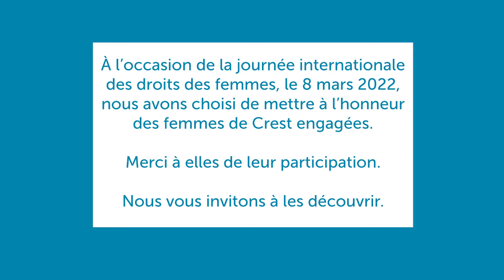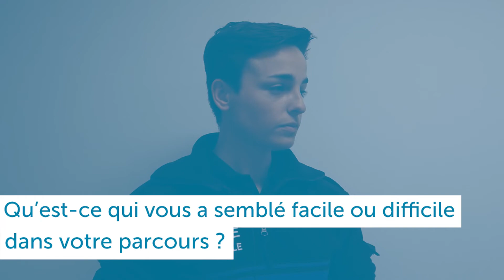8mars l Portrait n°4, Mélanie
8mars portrait l Elle est Crestoise et engagée, découvrez son parcours à l’occasion de la Journée Internationale des Droits des Femmes : Mélanie, Policière Municipale. 👮‍♀🚔